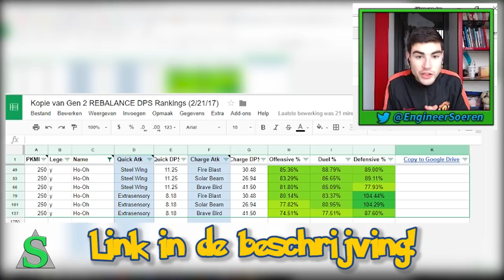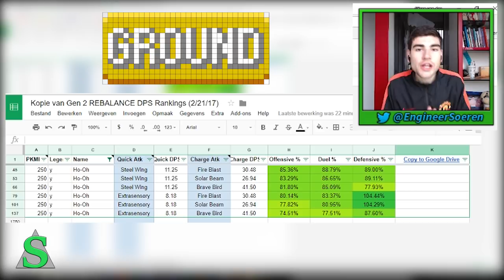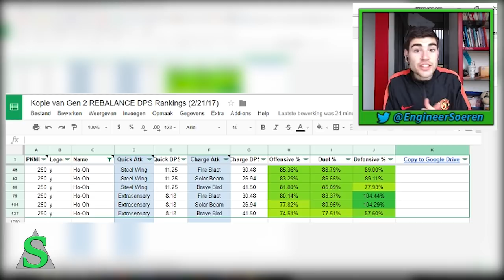De BESTE MOVES voor HO-OH in Pokémon GO (Nederland) - m/ Soeren!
In deze Pokémon GO tips en tricks video leg ik uit wat de beste moves zijn voor Ho-Oh in Pokémon GO!

'Spelregels' top 5 Hatches & Catches:

1. Kies maximaal 60 seconden aan beeldmateriaal een stuur het op! Eén screenshot staat voor 15 seconden. Dus je mag 4 screenshots insturen EN GEEN video OF twéé screenshots en 30 seconden aan video enz.

2. Zet in het berichtje:
● “Top 5 Hatches & Catches” (in het onderwerp);
● Je naam;
● Wat jouw afbeelding(en)/video zo bijzonder maakt (Bijvoorbeeld: Ik heb de Snorlax in het wild gevangen en hij had de beste IV's).

Voeg me ook toe op console! (zeg ook aub je YouTube naam):
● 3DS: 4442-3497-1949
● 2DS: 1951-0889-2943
● PS4: Eng1_S0eren
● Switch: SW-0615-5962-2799